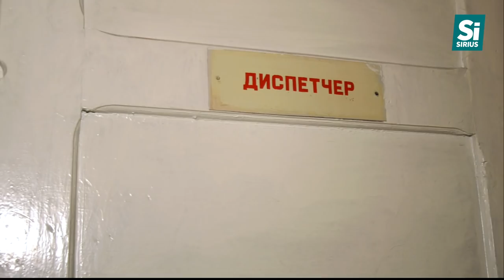Один день: працівник водоканалу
У другому випуску програми "Один день" ви дізнаєтеся всі особливості та труднощі роботи працівника водоканалу